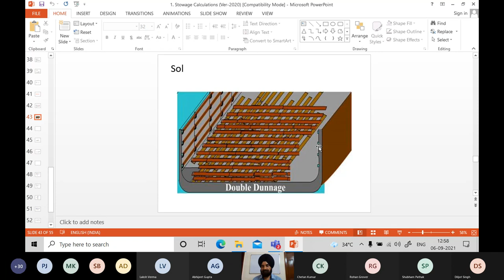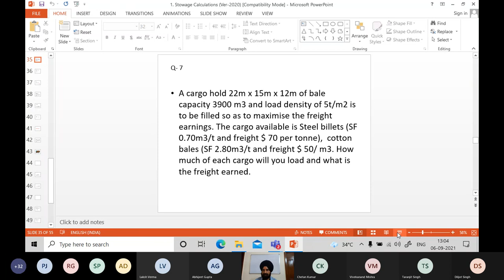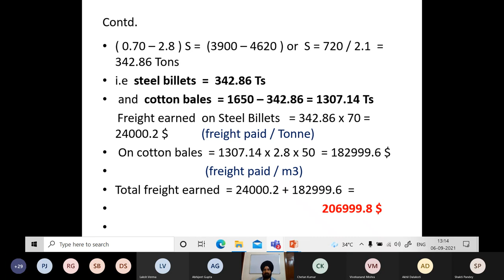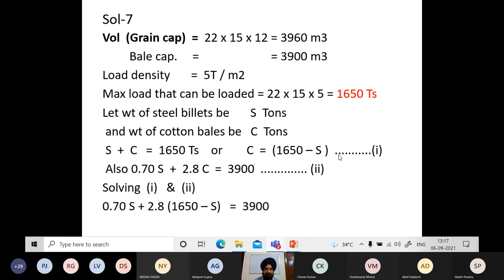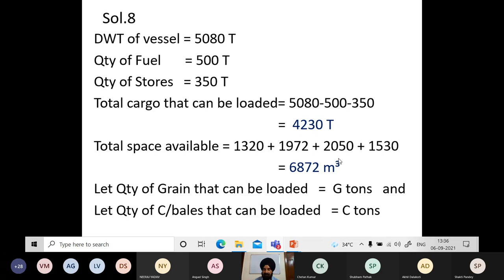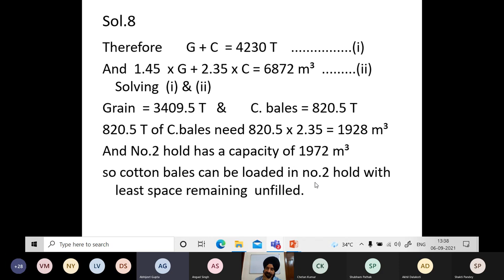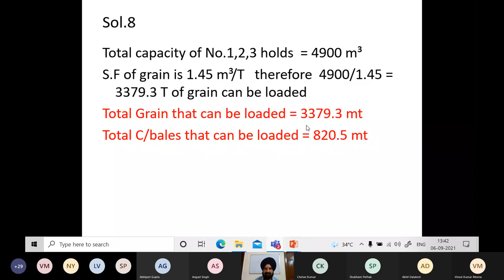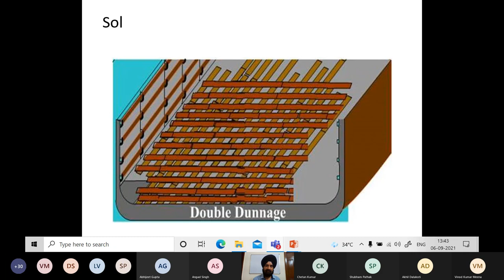Cargo Stowage Numerical Part 3